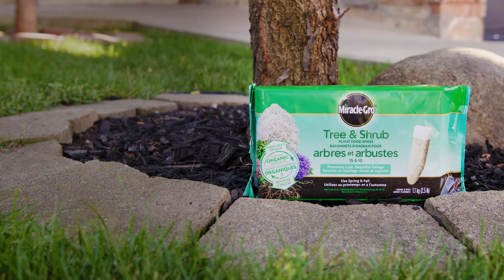Bâtonnets d'engrais pour arbres et arbustes Miracle-Gro®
Profitez du meilleur des deux mondes avec les Bâtonnets d'engrais pour arbres et arbustes Miracle-Gro® 15-5-10. Ils permettent de fertiliser facilement les arbres et arbustes pour leur donner un feuillage dense et des couleurs vives. Puisque ces bâtonnets sont prémesurés, ils sont prêts à l'emploi et faciles à entreposer. Chaque bâtonnet d'engrais  contient des nutriments essentiels et des ingrédients organiques pour fertiliser la plante sur le sol et sous le sol dans la zone racinaire. Pour obtenir des arbres feuillus et à fleurs vigoureux pendant toute la saison, utilisez les Bâtonnets d'engrais pour arbres et arbustes Miracle-Gro® 15-5-10 au printemps et à l'automne.

Pour des conseils, des stratégies et plus d'information à propos de ce produit, veuillez visiter